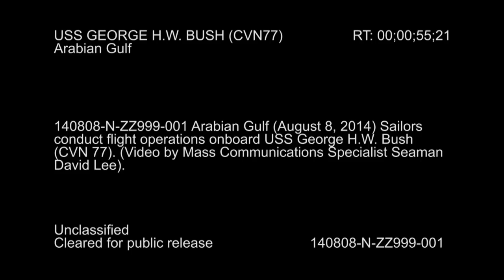U.S. Navy F/A-18 Super Hornets are recovered aboard USS George H.W. Bush (CVN 77)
ARABIAN Gulf (Aug. 8, 2014) F/A-18 Super Hornets are recovered aboard the aircraft carrier USS George H.W. Bush (CVN 77) while underway in the Arabian Gulf. Bush is operating in the Arabian Gulf on a scheduled deployment to U.S. 5th Fleet. . The president has authorized U.S. Central Command to conduct military operations in support of humanitarian aid deliveries and targeted airstrikes in Iraq to protect U.S. personnel and interests, in response to activities conducted by Islamic State in Iraq and the Levant (ISIL) terrorists. U.S. Navy video by Mass Communication Specialist Seaman David Lee. (RELEASED)